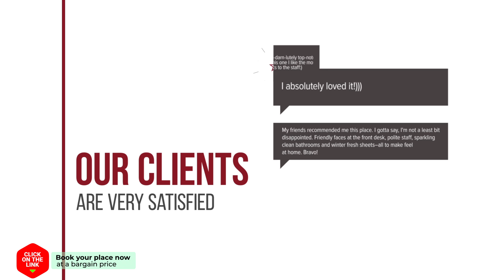Bousounis Apartments hotel review | Hotels in Chrani | Greek Hotels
Bousounis Apartments hotel video review. Hotels in Chrani, greek 3 stars hotels.